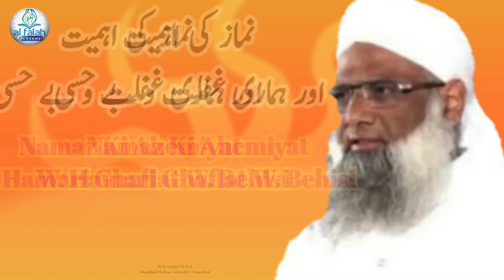نمازکی اہمیت اورہماری غفلت وبےحسی Namaz ki Ahemiyat a w Hanari Be-hisi H.M.A.Qavi